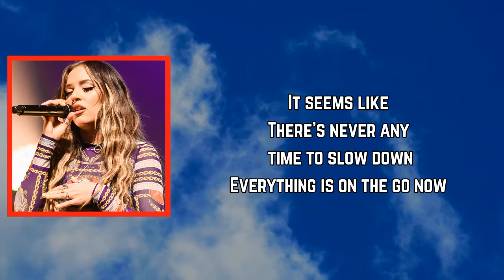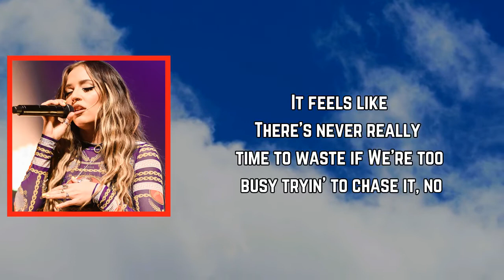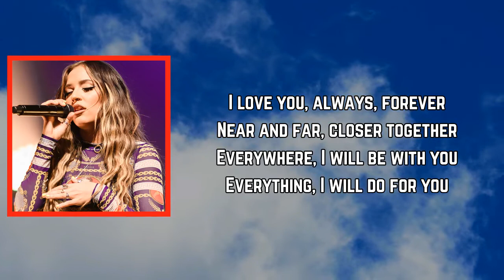Lennon Stella - Save Us (Lyrics)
Album: Three.Two.One.

Save Us Lyrics:

[Verse 1]
It feels like
There's nothing really left to say now
Everything is on the way out
It seems like
There's never any time to slow down
Everything is on the go now

[Pre-Chorus]
All of the things that I said would never get in the way of us
Now it's all rearranged, and we're waiting here for something to save us
There's a whole lotta things that we said would never get in the way of us

[Chorus]
Wherever you like, I'll go
Won't leave you alone, won't leave you alone
It's on your mind, I know

[Verse 2]
It feels like
There's never really time to waste if
We're too busy tryin' to chase it, no
It seems like
Every time I face to face this
Never really time to say this (Say this, ah)

[Chorus]
Won't leave you alone, won't leave you alone, no

[Outro]
I love you, always, forever
Near and far, closer together
Everywhere, I will be with you
Everything, I will do for you

Three.Two.One.